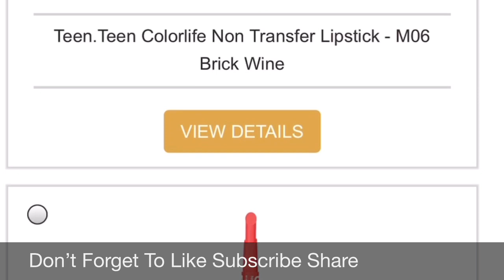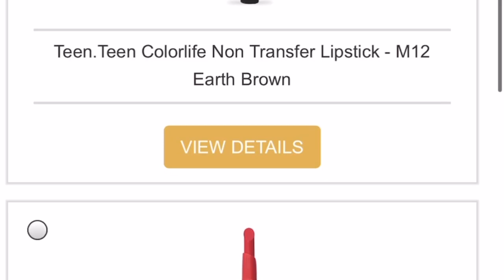November Fab Bag Makeup Revealed /Fab Bag November Makeup Choices /Catchy Fusion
Hi Guys
Welcome To Catchy Fusion
This is a November fab bag makeup selection video . November fab bag makeup revealed today n you can choose two make up in shade of your choice & one bonus product

Fab bag November make up selection.